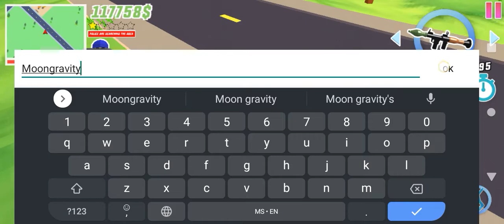Dude Theft Wars Gameplay 3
Chapters:
0:00 Preview
0:52 Begin
4:20 Explosion
4:50 lel epic fail